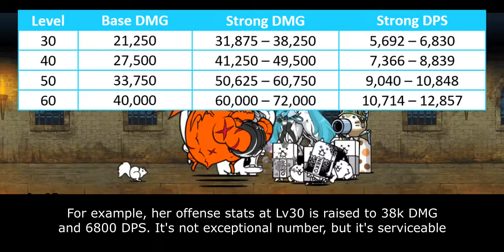The Battle Cats - Enter Hatsune Miku!! (Hatsune Miku Collabs)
worst kalisa variant

Table of Content:
00:00 - Unit Intro
00:45 - General Performance
02:27 - Weakness & Limitation
03:55 - Closing Statement
05:15 - Cat Library Entry